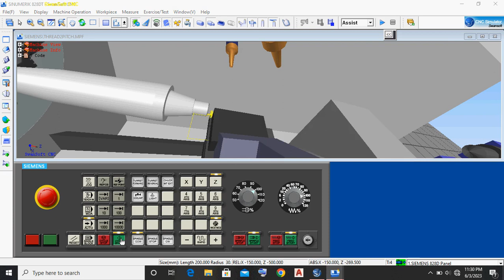Siemens 828D T-ISO Threading using G32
To create a thread using G32 on a Siemens 828D T control system, you can follow these steps:

Set up the workpiece and the machine tools: Ensure that the workpiece is properly mounted and aligned on the machine. Make sure you have the correct tool and thread pitch selected.

Initialize the machine: Turn on the Siemens 828D T control system and ensure that it is ready for operation.

Write the part program: Use a programming language like ISO code to write the part program for the thread operation. Here's an example of the G-code sequence to create a thread using G32:
Load the part program: Transfer the part program to the Siemens 828D T control system. You can use a USB drive or another suitable method to load the program.

Set up the machine parameters: Check and adjust the machine parameters such as spindle speed, feed rate, and tool offsets to match your threading requirements.

Execute the program: Run the part program by selecting the appropriate program and executing it. The machine will perform the thread-cutting operation based on the G32 code sequence provided in the program.
N10 G00 X0 Z0         ; Rapid positioning to the initial position
N20 G97 S1000 M03     ; Spindle speed 1000 RPM, clockwise rotation
N30 G32 F0.2          ; Start the threading cycle with a feed rate of 0.2
N40 G01 Z-10          ; Feed the tool to the desired depth (e.g., Z-10)
N50 G32 F0.1          ; Set a different feed rate for the threading process (e.g., 0.1)
N60 G00 Z5            ; Rapid retract the tool
N70 M05               ; Stop the spindle
N80 M30               ; Program end and reset